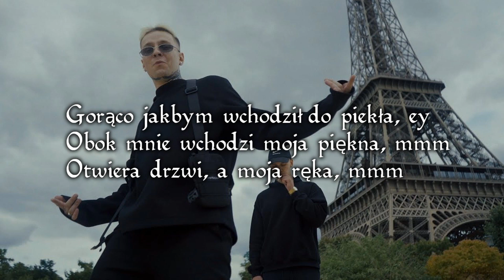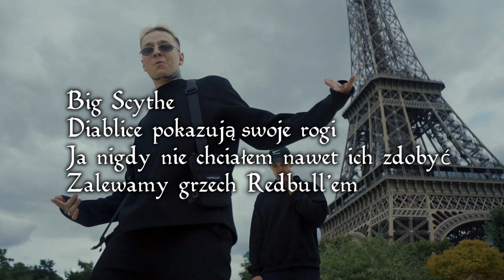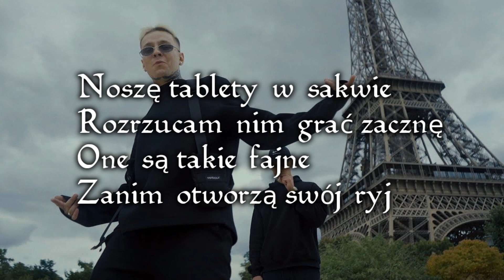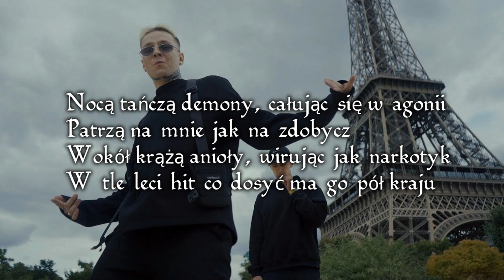TYMEK - ANIOŁY I DEMONY FIT. BIG SCYTHE, DEYS (LYRICS TEXT NAPISY)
Czytaj opis!

Jeśli ci się spodobało to zostaw 👍like i 🔔suba z dzwonem, będę wdzięczny.